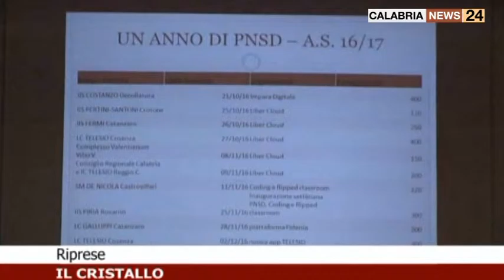IL FUTURO PASSA DALLA DIGITALIZZAZIONE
Il futuro della scuola passa inevitabilmente dalla digitalizzazione, ma serve un'adeguata preparazione dei docenti che devono affrontare le nuove sfide portate dalla modernizzazione e dalla multimedialità.